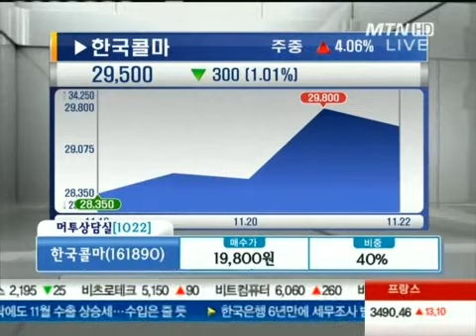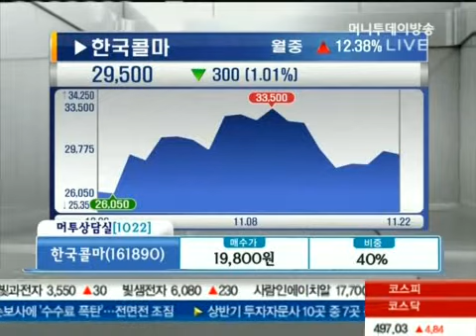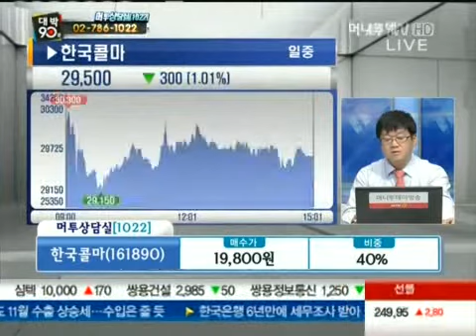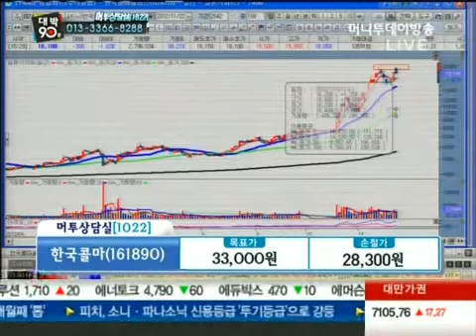한국콜마 - 장대진